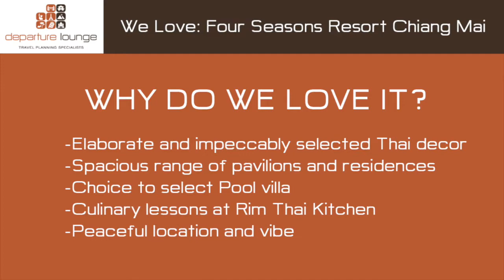Four Seasons Resort Chiang Mai